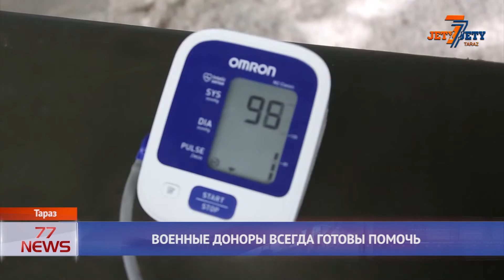ВОЕННЫЕ ДОНОРЫ ВСЕГДА ГОТОВЫ ПОМОЧЬ